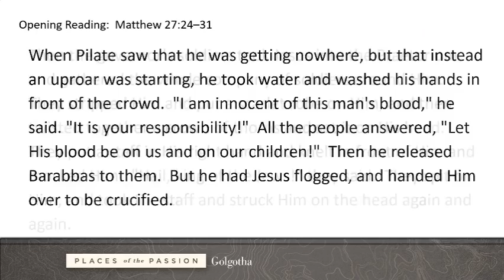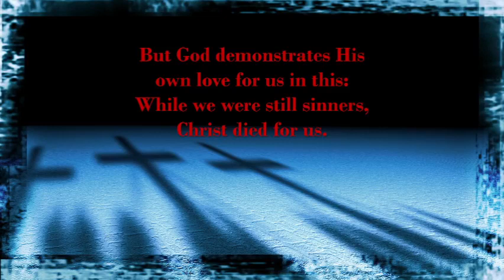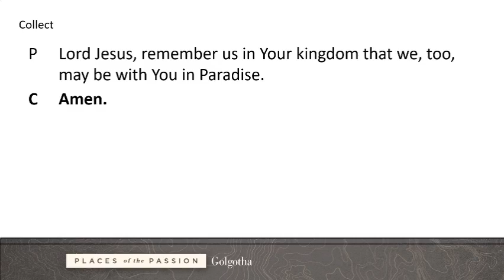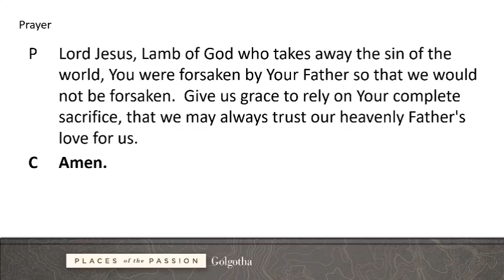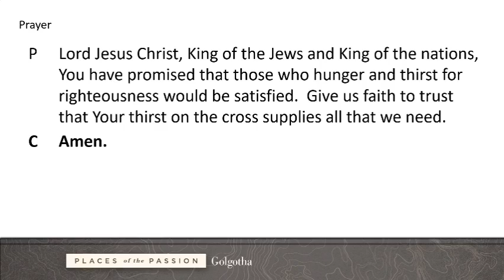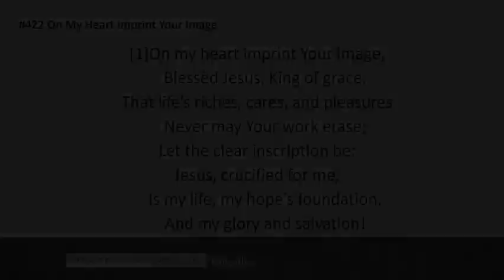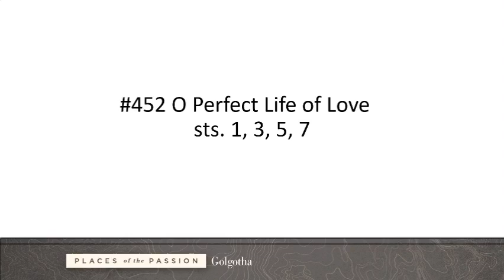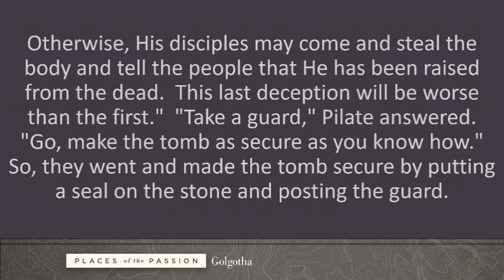4/2/21 Good Friday Service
In this service for Good Friday, stand at the foot of the cross on Golgotha, the Place of the Skull, where the crucified Christ breathes His last for our sake. His suffering is in plain view, as well as His great love. His death redeems us all.